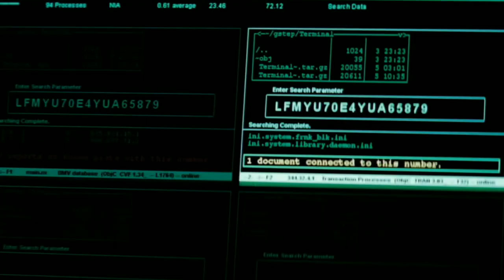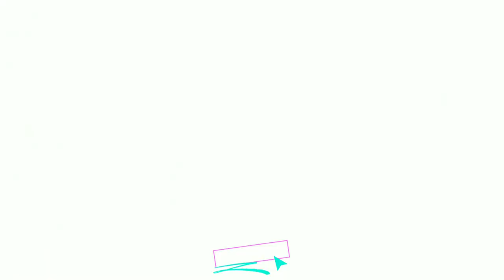Shooting with Precision: 10 Must Watch Best Sniper Movies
If you are a fan of sniper movies then this video is definitely for you! In this video, we've put together a list of the 10 best sniper movies ever made. From American Sniper to Enemy at the Gates, the films on this list feature strong and engaging sniper characters, offering different perspectives on different battles and conflicts. We'll go over what makes each of these films worth watching, such as the strong screenplay, excellent acting, and riveting shootouts. Is your favorite movie on our list? Or perhaps there is another film that should be on this list? Watch this video to find out the answer!